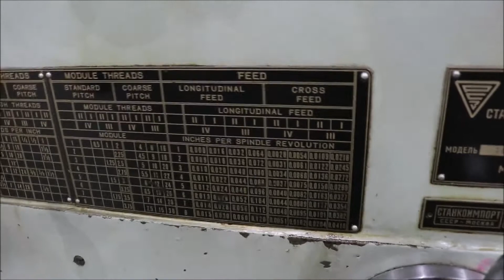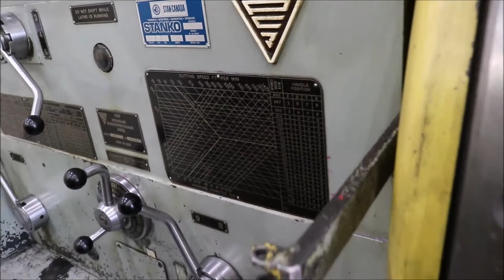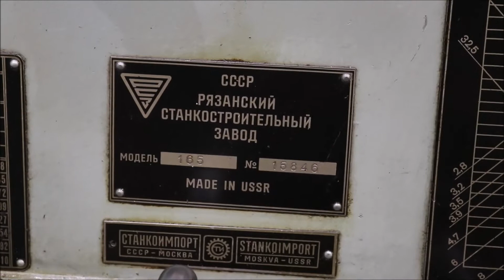40" X 192" STANKO ENGINE LATHE: STOCK #73059